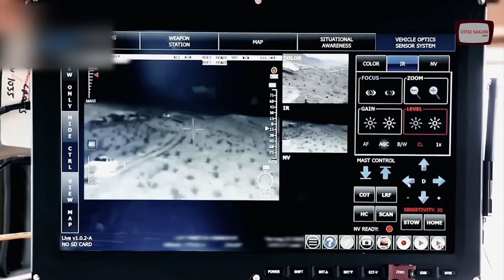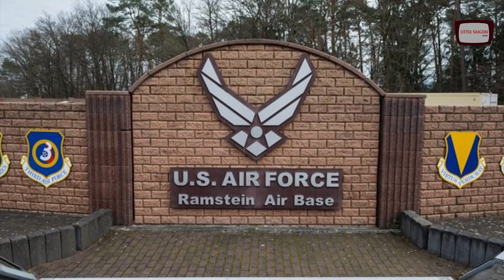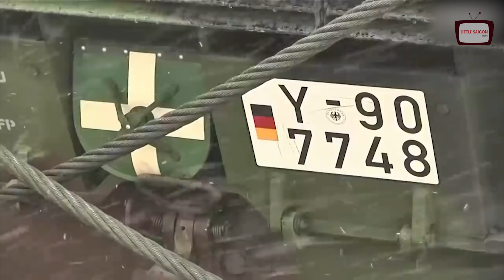ÔI THÔI XONG Phương Tây chính thức PHÁ VỠ “giới hạn đỏ”, Ukriane được nhận tất cả những gì mong muốn